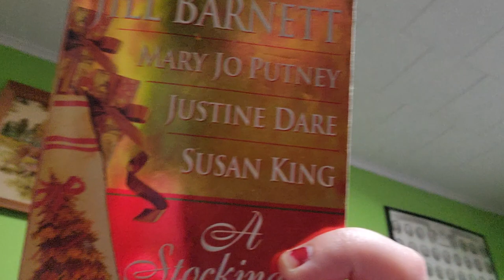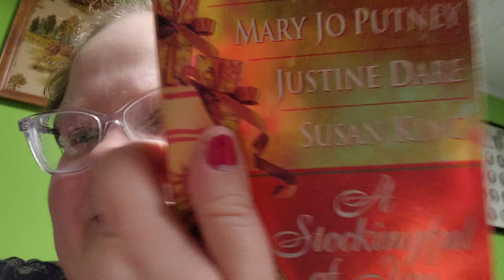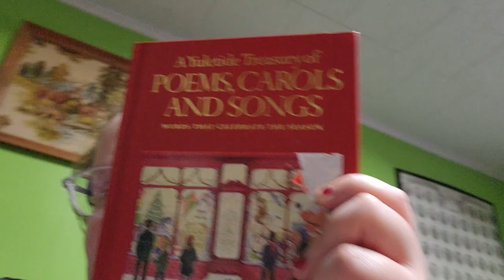Christmas Book Reviews 174 🤶🎄🎅📚🔖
1) Mistletoe Kisses by: Rachel Lee, Andrea Edwards, and Cait London
2) Christmas Proposals by: Carole Mortimer, Rebecca Winters, and Marion Lennox
3) A Stockingful of Joy by: Jill Barnett, Mary Jo Putney, Justine Dare, and Susan King
4) Holiday Hacks by: Keith Bradford
5) A Yuletide Treasury of Poems, Carols, and Songs Edited by: Anne Stuart
6) Royal Holiday by: Jasmine Guillory